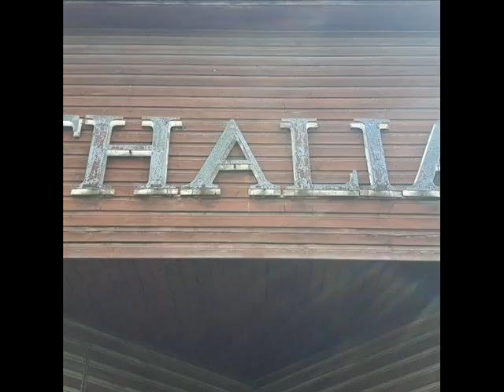Tartu Video - Lauri Rõuk & Endel Valdas (Raadio Elmar intervjuu 1. osa aastast 2012)